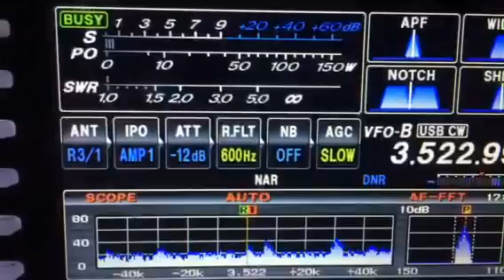Manoj VU2CPL 80m